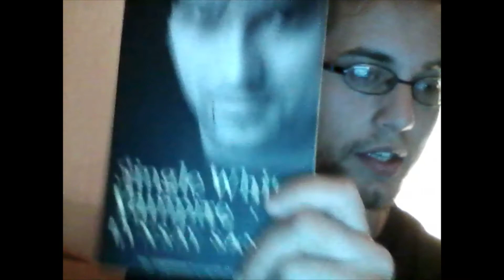Single White Vampire Lynsay Sands Review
A vampire author falls in love with his editor...what? How else was I supposed to describe this one?! In all seriousness, as far as paranormal romance goes this is a good book and I thought I'd share my thoughts.